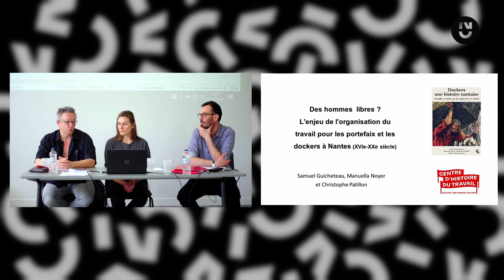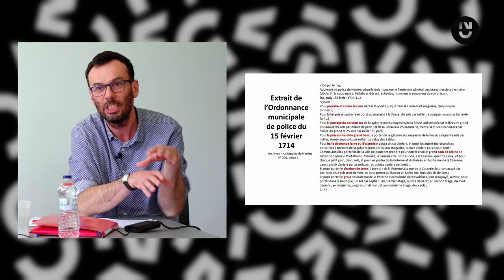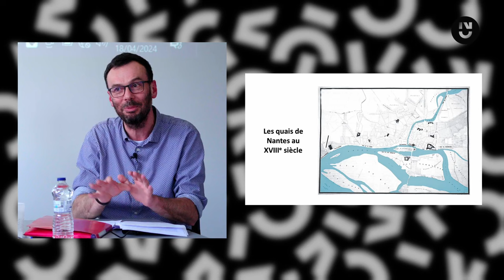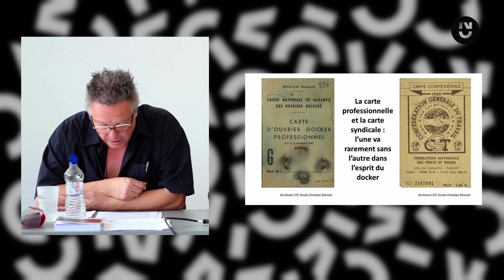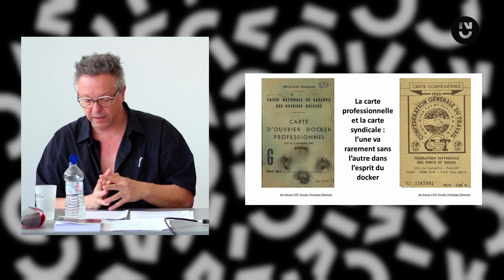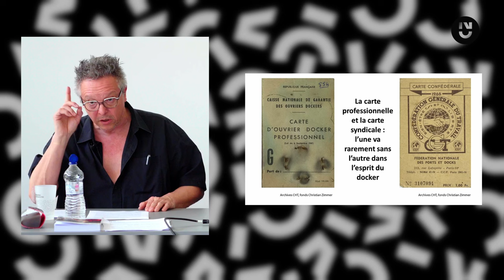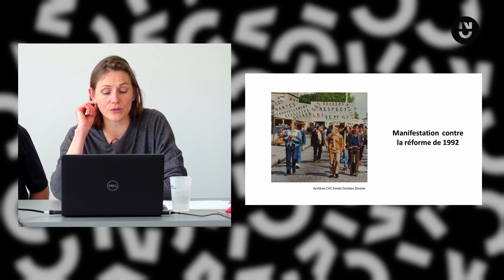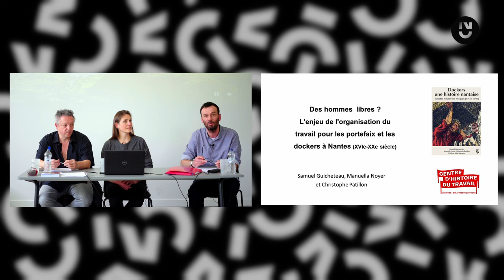Dockers, une histoire nantaise : Travailler et lutter sur les quais (XVIe-XXe siècles)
De l'Ancien Régime au XXe siècle, les portefaix, puis les dockers apparaissent comme des acteurs essentiels du port de Nantes. Ils développent des organisations collectives puissantes, qui leur permettent d'avancer leurs revendications pour de justes salaires et même un monopole du travail, et qui nourrissent leur identité d'hommes libres, organisant eux-mêmes leur travail.

Ces prétentions suscitent souvent d'importantes tensions qui opposent les portefaix, puis les dockers aux négociants et aux autorités. Cependant, ces acteurs parviennent aussi à des compromis, fondés à la fois sur la convergence de leurs intérêts et sur le rapport de forces. Des sources riches et variées permettent de reconstituer cette histoire complexe et même d'entendre la voix de ces ouvriers.

Christophe Patillon et Manuella Noyer (Centre d'histoire du travail)
Samuel Guicheteau (Formateur à l'Inspe, chercheur au CRHIA)